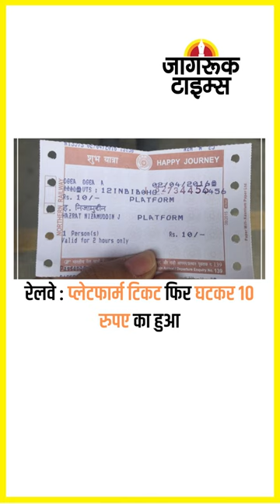JAGRUK TV : SUPER FAST NEWS 04.11.2022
दिल्ली एमसीडी चुनाव : 4 दिसंबर को मतदान, 7 को नतीजे

पंजाब : अमृतसर में शिवसेना नेता की गोली मारकर हत्या

क्रिकेट : वर्ल्ड चैंपियन ऑस्ट्रेलिया ने अफगानिस्तान को हराया

किम जोंग ने द. कोरिया की सीमा पर भेजे 180 लड़ाकू विमान

गुजरात : ईसूदान गढ़वी ‘आप’ के सीएम पद के उम्मीदवार

द​क्षिण के राज्यों में तीन दिनों तक भारी बारिश की चेतावनी

सुप्रीम कोर्ट : 2014 की कर्मचारी पेंशन योजना बहाल

दिल्ली : प्राइमरी स्कूल बंद, ऑड-ईवन लागू करने की तैयारी

मुंबई : हाजी अली दरगाह पर आतंकी हमले की धमकी

रेलवे : प्लेटफार्म टिकट फिर घटकर 10 रुपए का हुआ

सोना ₹604 रुपए मजबूत, चांदी में ₹2061 रुपए का उछाल